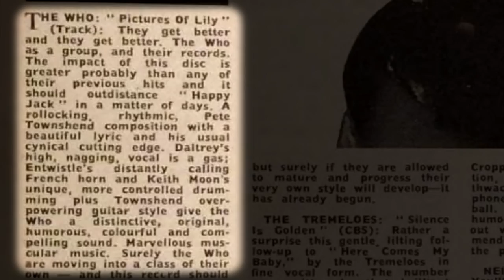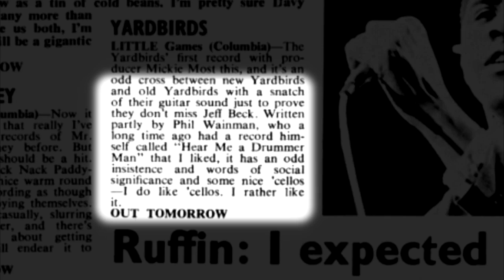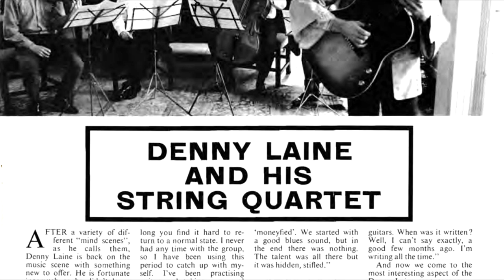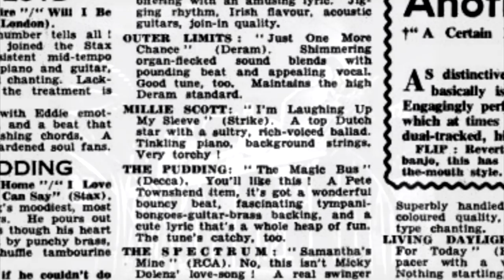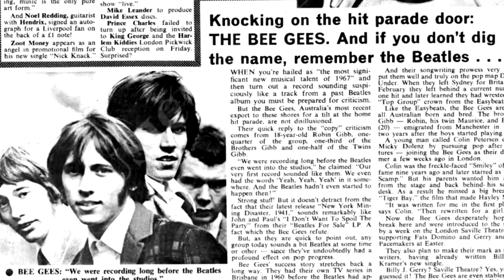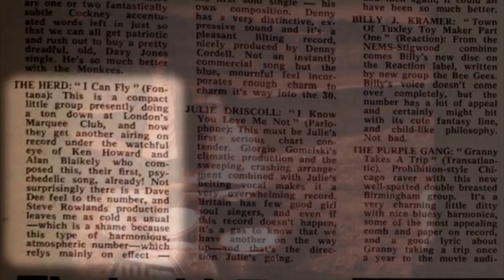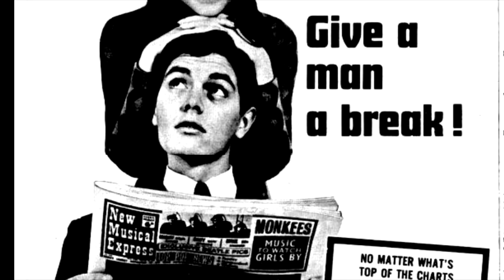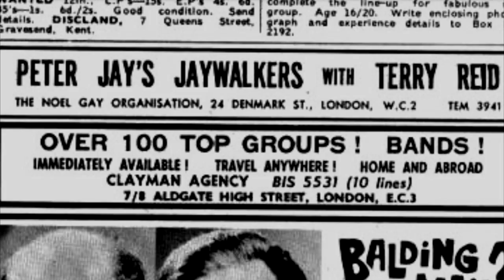Psychedelic Times | Cool British singles from April 1967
Last month, we revisited some cool British singles from March 1967. Now it's time to do the same with April of that year. Here are some cool British singles released in April 1967. Enjoy!